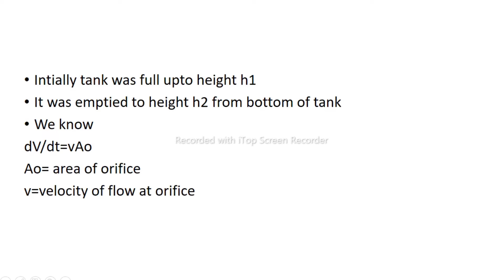time of emptying a tank through an orifice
time for emptying a tank through an orifice
time to drain a tank bernoulli
time to empty a tank through orifice
time to drain tank through pipe
time to empty a tank
time of emptying a prismatic tank through an orifice
time of emptying a rectangular tank through an orifice
time of emptying a tank through an orifice at its bottom
time to empty a tank formula
time taken to empty a tank fluid mechanics
time required for emptying a tank from bottom

N.Sreekanth
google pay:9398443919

if you like my videos and they in anyway providing you quality you are'nt getting in your coaching,please if you can contribute a small amount